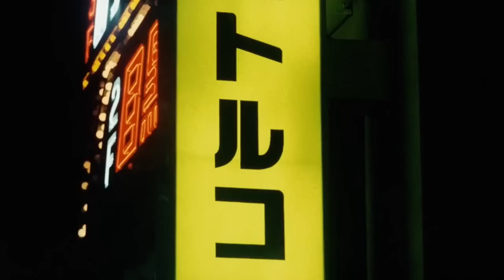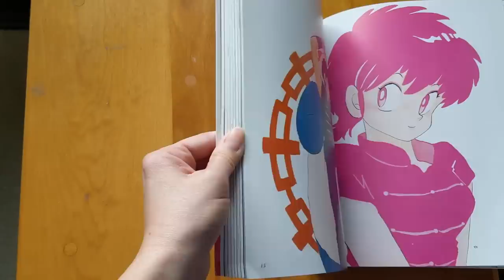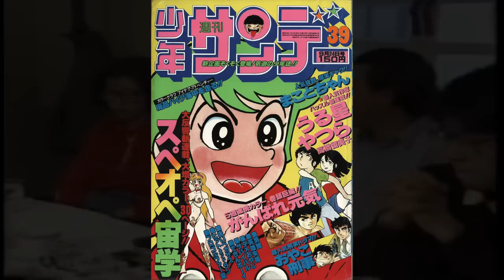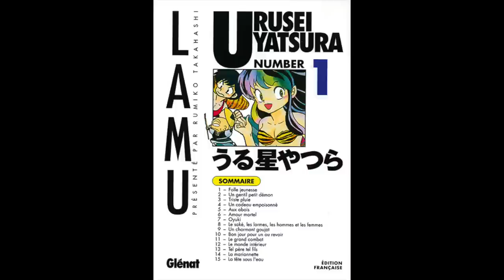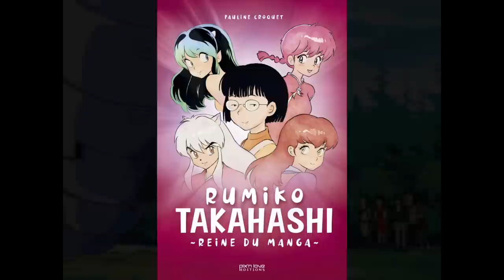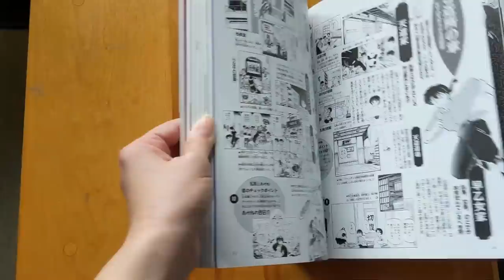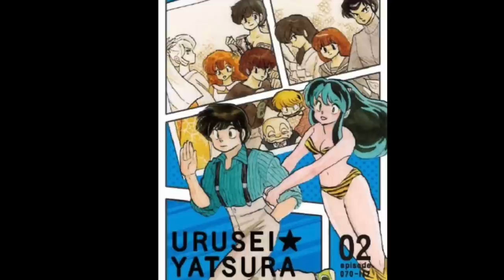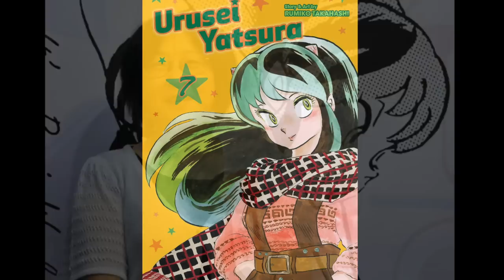How Urusei Yatsura Changed the Anime Industry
This is an in-depth look & review of Urusei Yatsura, a quirky series which helped shape the modern anime & manga landscape.

We'll also be looking at the life and work of its creator, Rumiko Takahashi, and her many influences on the Japanese animation industry through the decades, from Ranma 1/2 to Inuyasha and beyond.

Regarding my pronunciation of Lum's name: I only watched the English dub recently, before then I was taking Lum's pronunciation from the Japanese pronunciation of "Ramu." (ラム) To me it sounded more like "Loom," so that's how it came out in this video. But now I realize that's different from the English pronunciation with the short u. From now on I'll use the short u so everything lines up.

Timestamps:
0:00 Introduction
1:10 Japan in the 1980's
5:06 Chapter 1: Beginnings
*10:11 Chapter 2: Breaking down the manga
13:52 Chapter 3: Why it worked
16:44 Chapter 4: Character analysis
23:37 Chapter 5: The artwork
*24:54 Chapter 6: The influence of Urusei Yatsura
32:11 Conclusion

Music Credits listed below:
Yu-Peng Chen - Foxes at Play
Junko Ohashi - I Love You So
Dan Mason - Seaside
Yuji Nomi - Nichijou no Bokkateki Ongaku
Pizzicato Five - Tokyo, mon amour
Hiroshi Suzuki - Romance
Yu-Peng Chen - Loners Departure
Hiroshima - Ren
Lakey Inspired - Moving On
Yomoti - Cats Walking
Dan Mason - Tip Toe
Pizzicato Five - Sweet Soul Revue
Dan Mason - Everytime I Cry
Dan Mason - Digital Tomorrow
Yuji Nomi - Natsuppoi Koukou
Vantage - 5050
Hot Coffee - Beats Cafe Music BGM
Unlisted - Lucky Star Fun Fun Fun Dayo
Candlelight - Evil Needle
Unlisted - Days Will Pass
Thaehen - Secret Garden
KIRINJI - Killer Tune Kills Me (feat. YonYon)